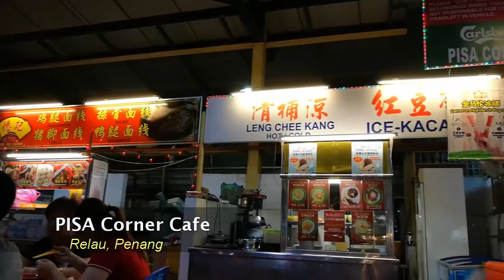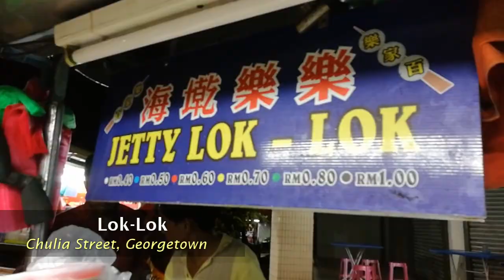Penang Aug 2017 Travel Video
wow hello hi i made this thing in like a day pls enjoy :^]
Penang was awesome!